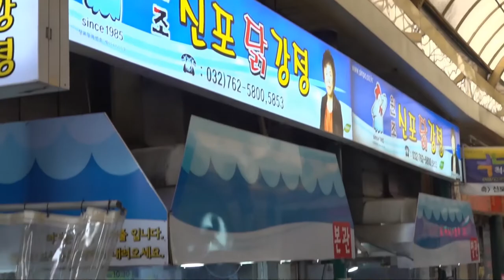Chicken Gangjeong Korean street food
Today we brought to you delicious food video from Korea this food name is Chicken Gangjeong. Leave a comment what you think about this